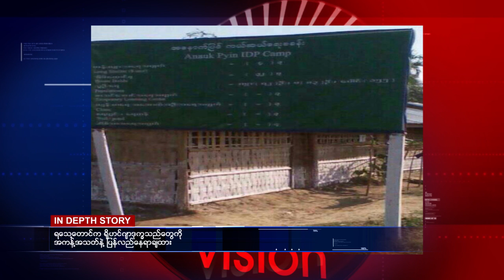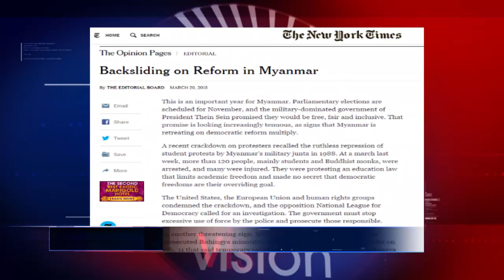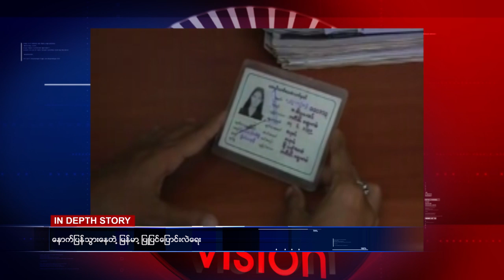Rvision Daily News in Burmese 22 Mar 2015